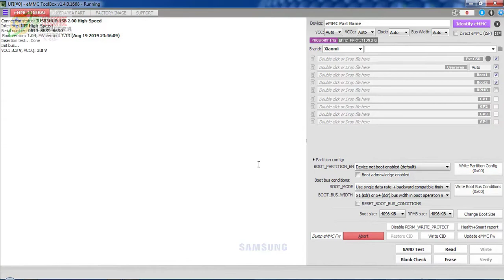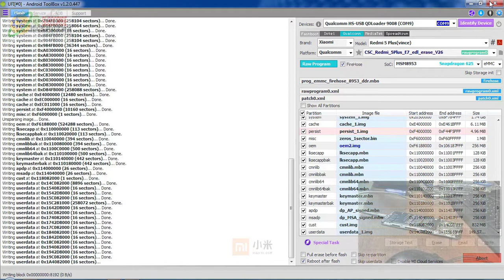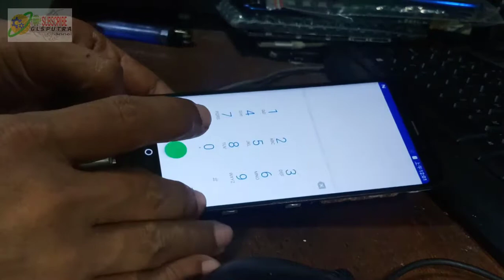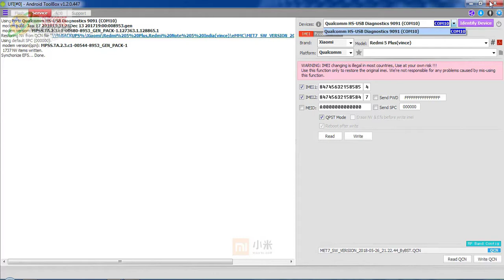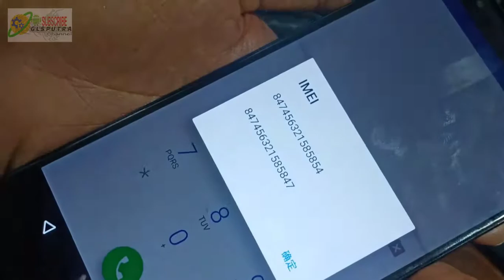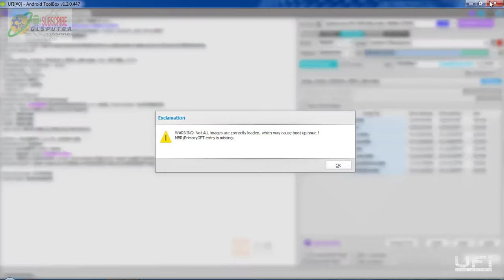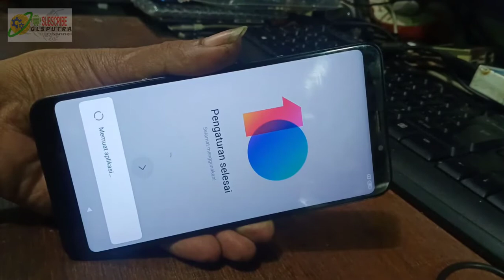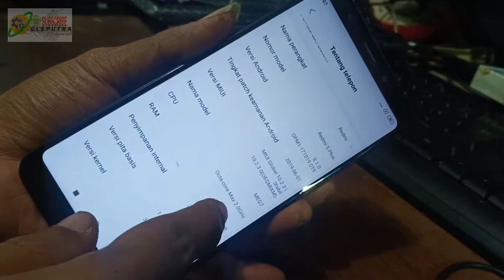REDMI 5 PLUS VINCE GANTI eMMC ONLY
Cara memperbaiki xiaomi redmi 5 plus (vince) yang mati total di karenakan rusak eMMC nya.

REDMI 5 PLUS VINCE GANTI eMMC tanpa senggol CPU.
eMMC yg di gunakan di video KMGD600 (bukan baru).

Video ini merupakan pengalaman saya pribadi bukan untuk jadi patokan, dan penting untuk di ketahui "PERMASALAHAAN atau KASUS di hanpone sama BELUM TENTU CARA PENYELESAIANNYA SAMA, karena belum tentu kerusakannya sama"

Kalau video ini bermanfaat bantu dukungannya untuk channel ini dengan cara klik :
Bagikan dan itu GRATIS
Terima Kasih.

Taboeh Cell
Jl. Letjen Sarwo Edi Wibowo No. 21 Purworejo, Central Java 54113
(Depan PT New Cakti)

Terima kasih sudah mampir channel ini.